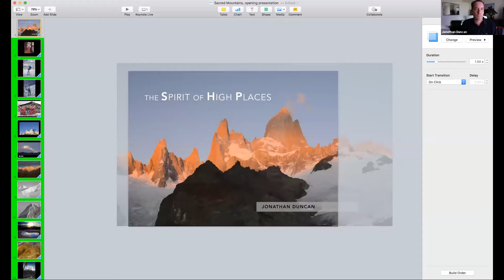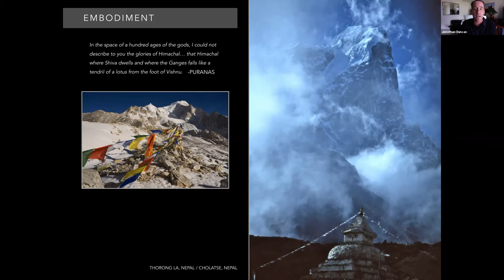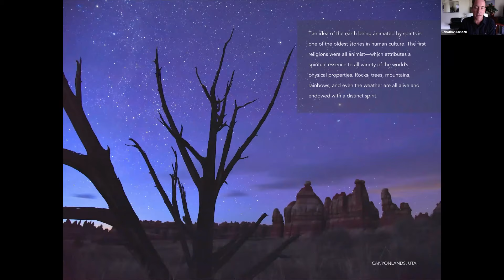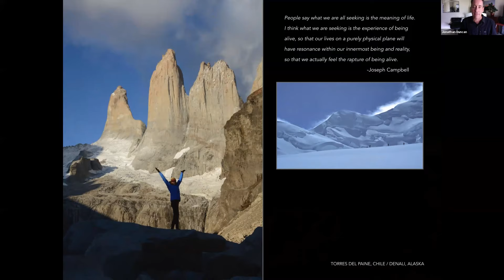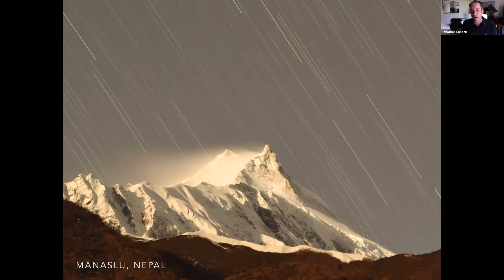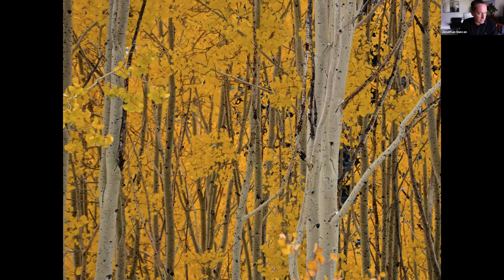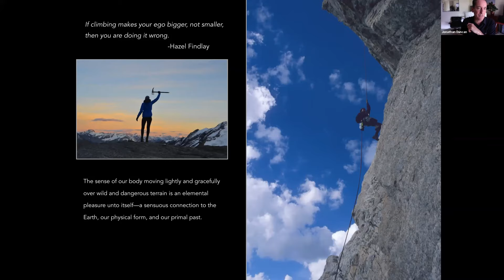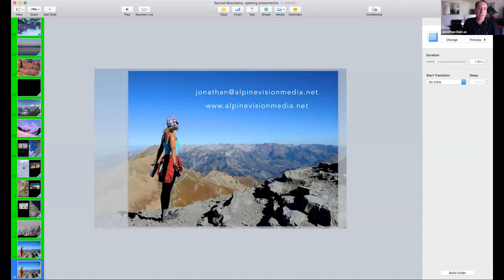The Spirit of High Places with Jonathan Duncan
Presentation given on Thursday, September 24

This presentation takes you through many of the world’s greatest mountain ranges and explores the ways that human beings have related to these landscape throughout history. These are enduring stories of meaning and purpose, of people’s aspirations, and their sense of what is sacred.

Jonathan will be leading a trip with Go Learn next year to Ladakh. Find out more here: